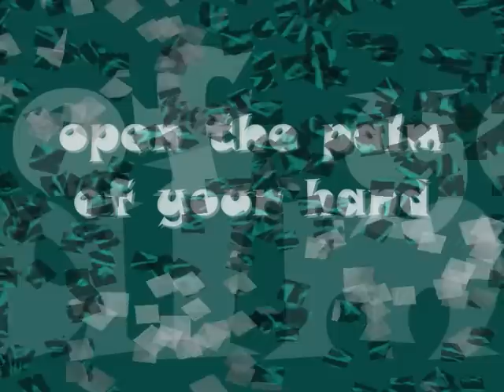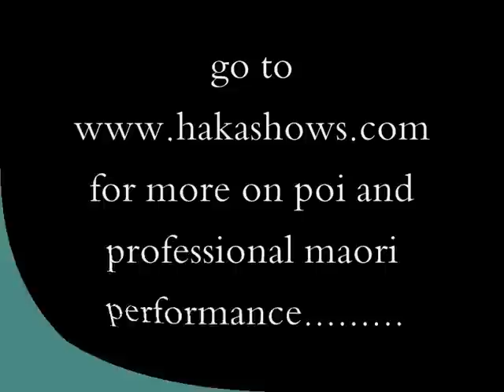Learn Poi Basics - Holding a Poi